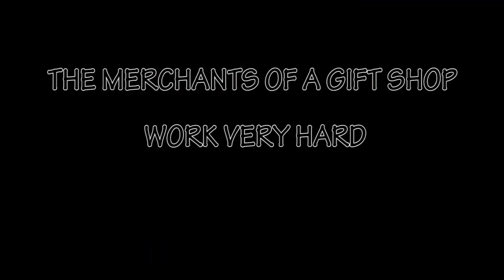GIFT SHOP MERCHANTS |Short Film 2016|Yes Foundation